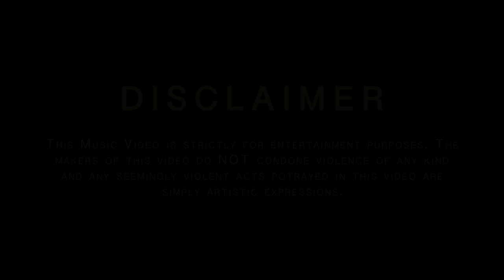MDS Q6 Millions - South Yorkshire (Music Video) Prod. By 3lackonthebeat